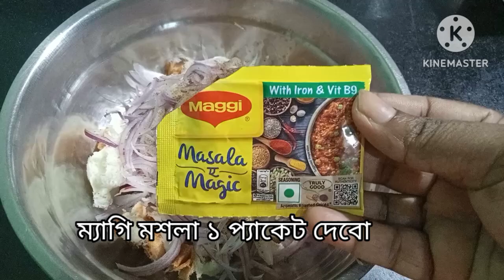ডিম আর পাউরুটি দিয়ে ঝটপট বিকালের নাস্তা / মুখরোচক মুচমুচে নাস্তা